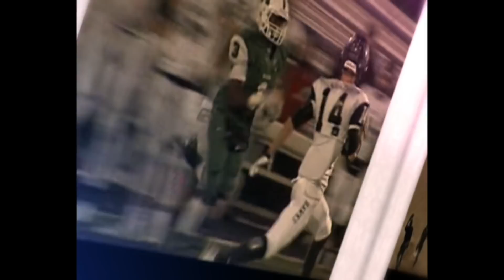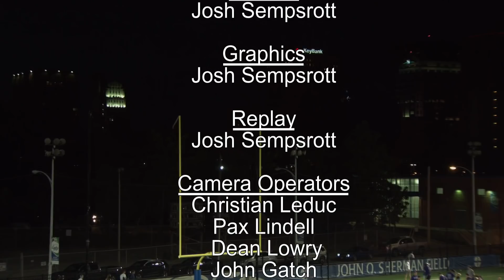Boys State Semi-Finals Lacrosse - Mariemont vs St. Francis Desales